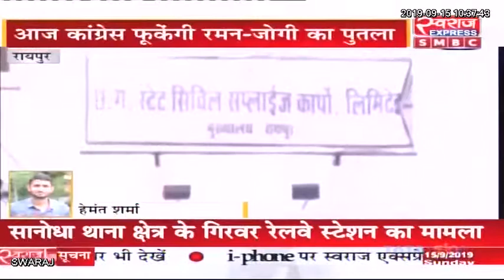Chhattisgarh: प्रदेश भर में आज Congress फूकेंगी Raman singh और Ajit Jogi का पुतला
Chhattisgarh: प्रदेश भर में आज Congress फूकेंगी Raman singh और
Ajit Jogi का पुतला